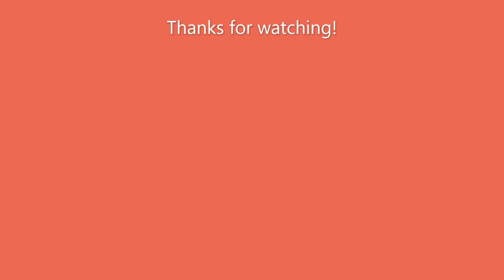"2 OST's" (FNF: Corruption Reimagined OST's) | 1HourOST's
Not the corruption..! (I don't think that this video will last very long..)

Credits (Mods, Videos & Original Game):
Original "Corruption REIMAGINED" mod:

Timestamps
0:00 - The Fighters
13:24 - Lost to Darkness
19:00 - Outro

Discord (user): 1HourOST's#9970 (Add me as a friend!)
Guilded (user): 1HourOST's (Add me as a friend!)
Roblox (user) (Add me as a friend or invite me to a group!)